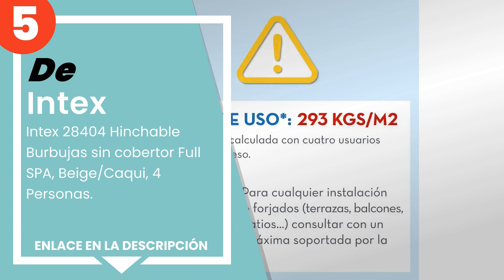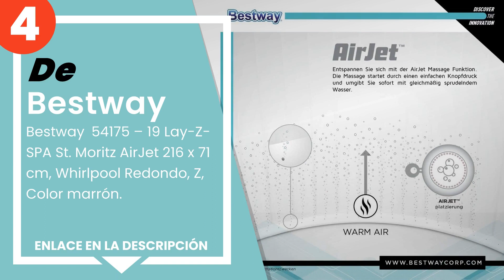Los 5 mejores spas hinchables con hidromasaje para tu jardín o tu terraza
✋ Aquí están los 5 mejores spas hinchables con hidromasaje para tu jardín o tu terraza, disponible en el mercado.

 5) Intex 28404 Hinchable Burbujas sin cobertor Full SPA, Beige/...

 4) Bestway 54175 – 19 Lay-Z-SPA St. Moritz AirJet 216 x 71 cm, ...

 3) JBAY.Zone 7150017 bañera Jacuzzi Hinchable eléctrica, 800 Li...

 2) Bestway 54129 - Spa Hinchable Lay- Z-Spa Palm Springs Para 4...

 1) Bestway Lay- Z-Spa Miami 54123 - Spa Hinchable para 2-4 Pers...

00:00 - Intro
00:08 - 5) Intex 28404 Hinchable Burbujas sin cobertor Full SPA, Beige/...
00:52 - 4) Bestway 54175 – 19 Lay-Z-SPA St. Moritz AirJet 216 x 71 cm, ...
01:31 - 3) JBAY.Zone 7150017 bañera Jacuzzi Hinchable eléctrica, 800 Li...
02:15 - 2) Bestway 54129 - Spa Hinchable Lay- Z-Spa Palm Springs Para 4...
03:08 - 1) Bestway Lay- Z-Spa Miami 54123 - Spa Hinchable para 2-4 Pers...